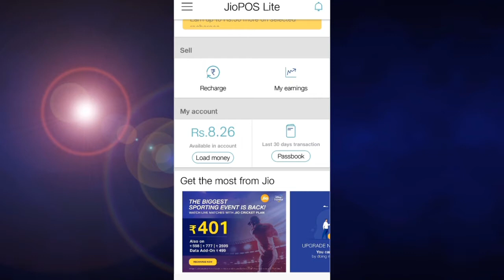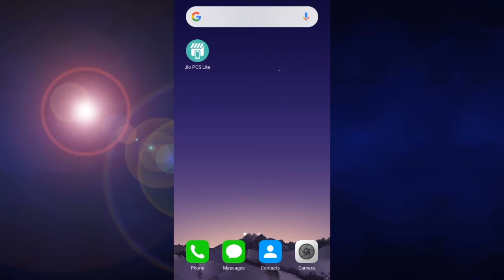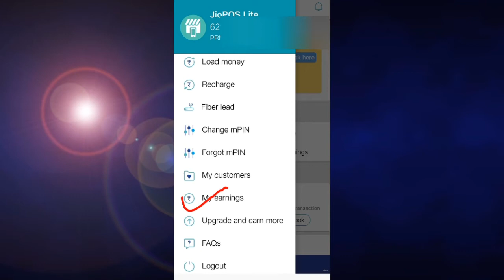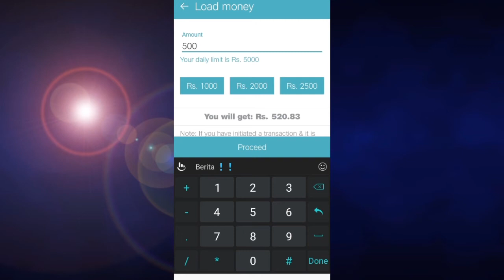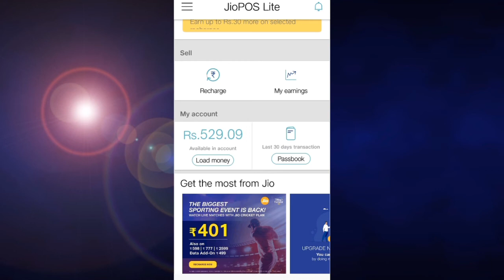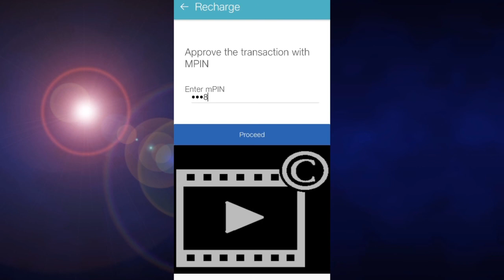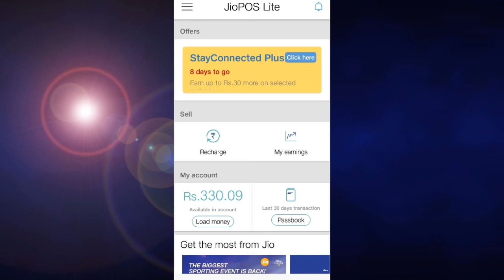JioPos lite se recharge karke paisa kaise kamaye? JioPos lite se recharge kaise kare?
Hello Everyone aap sabhi ka fir ak naye video me sawagat hai!

 To dosto aaj ki Is video me ham bat karne wale hai ki Aap jiopos lite se recharge karke paisa kaise kamaye? Ji ha dosto apne bilkul sahi suna hai JioPos Lite se recharge karke paisa kama sakte ho bilkul asan tarike se!

To friends Iske bare me agar apko bhi pure details me janna hai to plz Is video ko aap suru se last tak jarur dekhiye aur sath hi sath aap hamare chanel ko subscribe nahi kiya hai to plz Chanel ko subscribe karke sath hi bell icon ko bhi press kar lena taki Isi Tarah ke knowledgeable video sabse pahle dekhne ke liye।
To friends fir milte hai kisi next video me Tab tak ke liye thanks।

Note :
 mere Is YouTube Chanel me aplogo  ko very important technical trick&tips aur earning money ki video dekhne ko milega.agar aise hi technical trick or tips ko janna hai to plz hamare chanel ko subscribe kare aur bell ghanti ko bhi dabale.
Thanks.

Note:- ALL THE IMAGES/PICTURE/MUSIC SHOWN IN THE VIDEO BELONGS TO THE RESPECTED OWNERS AND NOT ME.. I AM NOT OWNER OF ANY PICTURES SHOWED IN THE VIDEO !

promote or encourage Any illegal activities,
all contents provided by This Chanel is